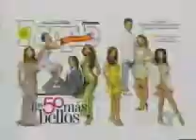Christian Meier _'50 Más Bellos' de People En Español 2007